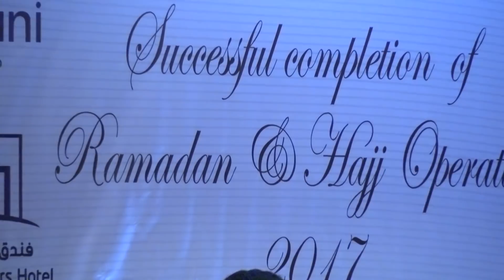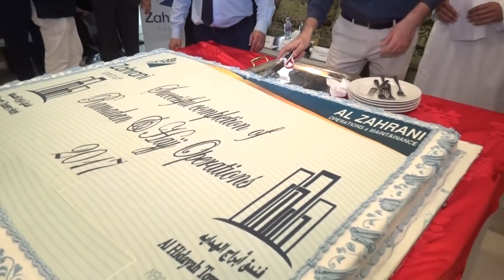Al Zahrani Group Party Event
Successful Completion Of Ramadan & Hajj Operation
Al Kiswah Towers & Al Hidayah Towers